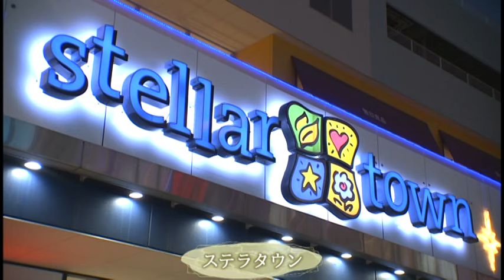北区プロモーション動画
さいたま市北区誕生２０周年を記念して、北区の魅力を発信するプロモーション動画を制作しました。ぜひご覧ください。